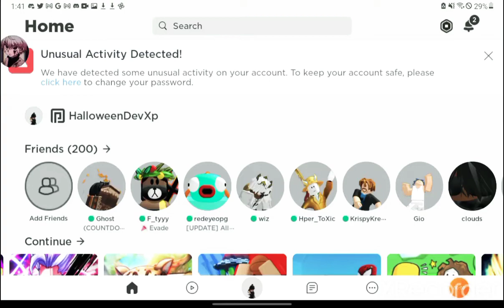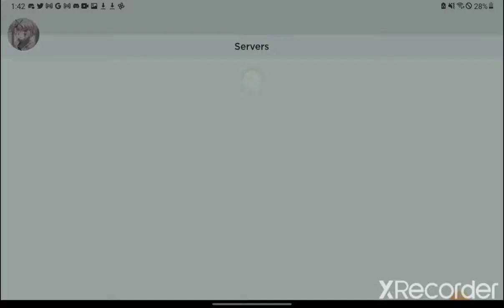Clapping up this Toxic tiktoker In "HOOPS"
So I one v one my friend he was being toxic and I showed him what's up

I have a roblox group I play anime games sport game Others I give away robux in my group so join up

Bye 😁